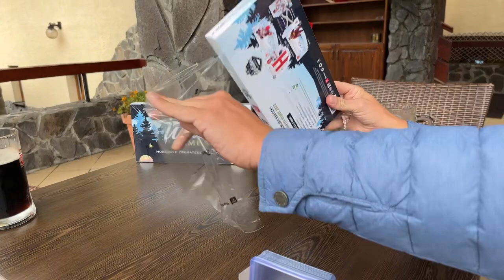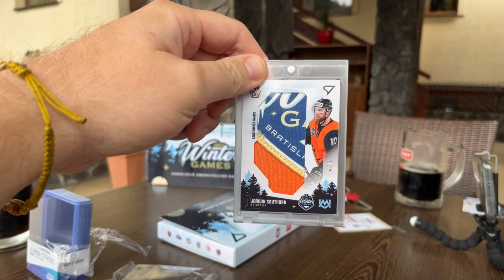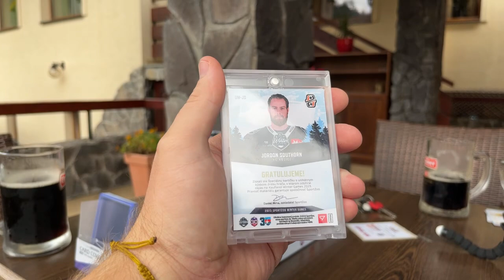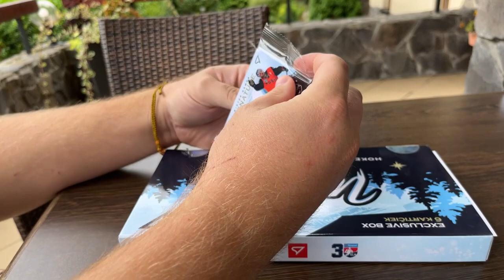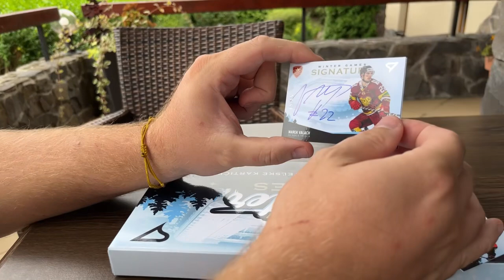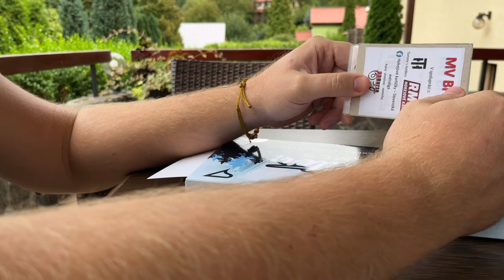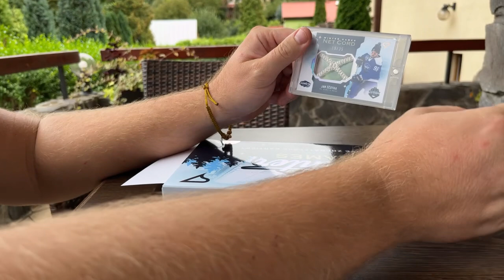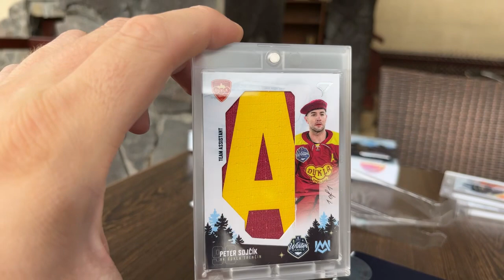Sportzoo winter games ex unboxing